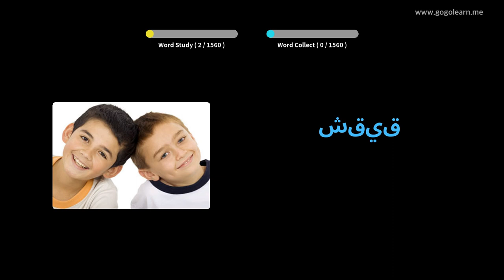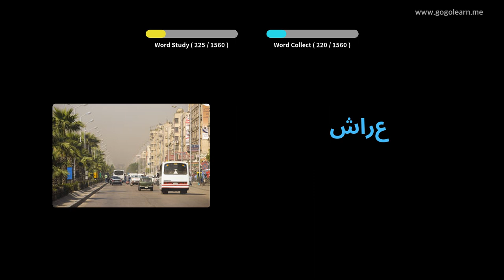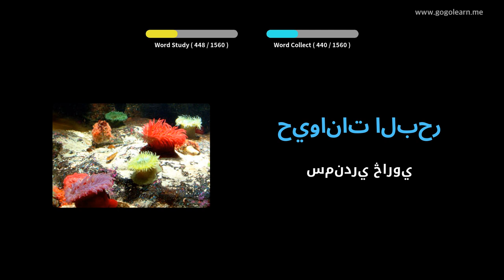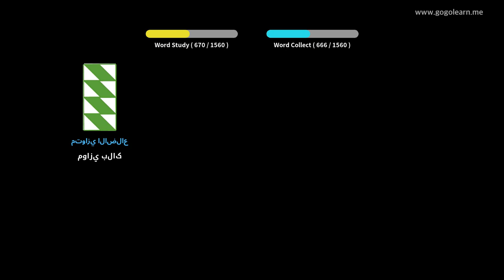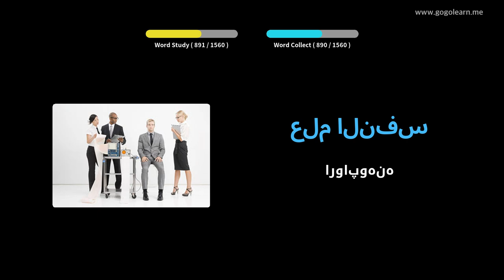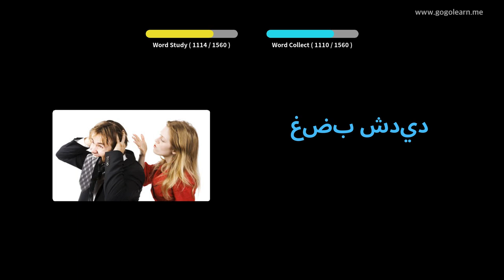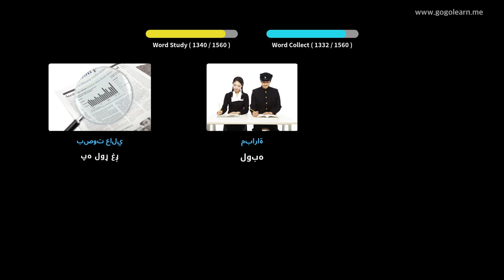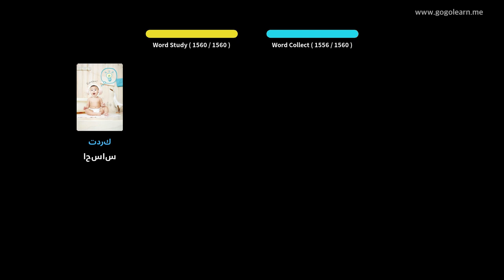عربي قاموسونه لومړني | Golearn